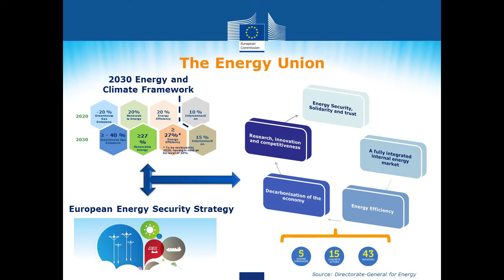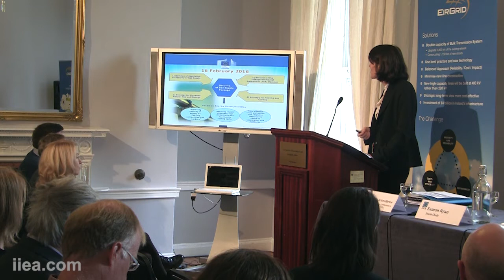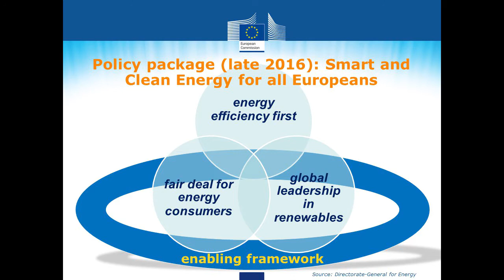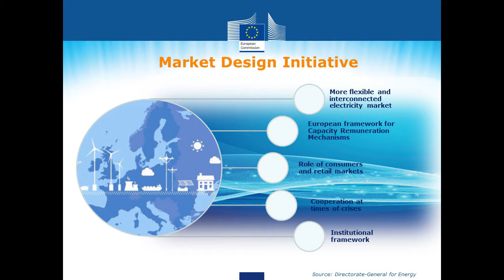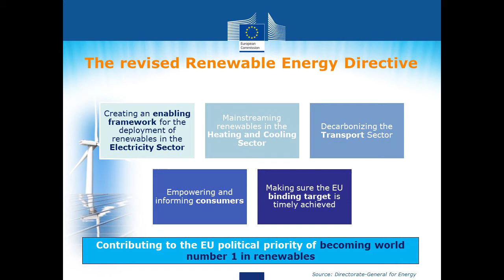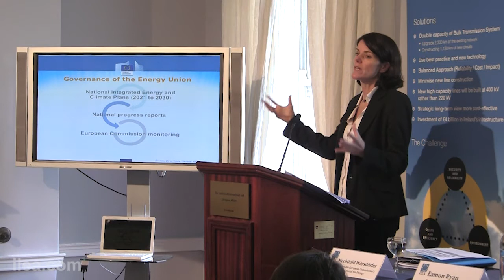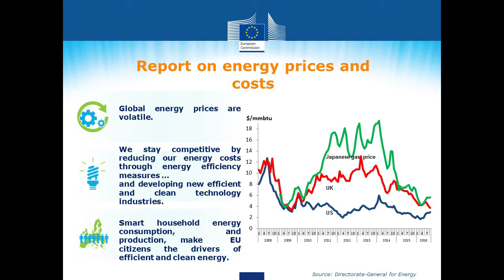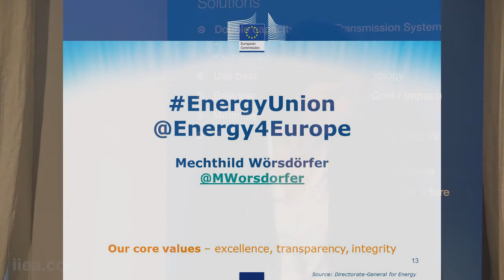Mechthild Wörsdörfer - Progress on the Energy Union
In February 2015, the European Commission adopted "A Framework Strategy for a Resilient Energy Union with a Forward-Looking Climate Change Policy". Under this strategy a European Energy Union will seek to ensure Europe enjoys a secure, affordable and climate-friendly energy supply. In her address to the Institute Ms. Worsdorfer discussed the progress made on achieving the vision of the Energy Union in Europe to date.

Ms. Wörsdörfer is a Director at the European Commission's Directorate General for Energy. She is in charge of general strategy and monitoring of energy policy, international relations and economic analysis.  She was previously head of the unit responsible for the follow-up of the 2030 Framework for Energy and Climate, the Energy Roadmap 2050, and the quarterly reports on gas and electricity markets. Prior to joining DG Energy Ms. Wörsdörfer pursued a long career at DG Enterprise & Industry where she lead on the development of SME policy for growth and jobs and the "Small Business Act" for Europe. Between 1999 – 2004, she worked in the Cabinet of Erkki Liikanen, the European Commissioner for Enterprise Policy and Information Society.